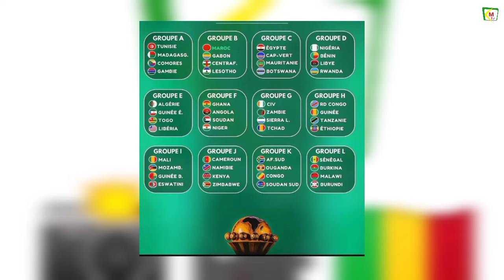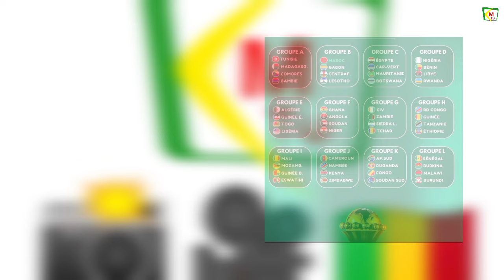Les Poules de la CAN 2025 ( le Mali est foutu)🥵🥵